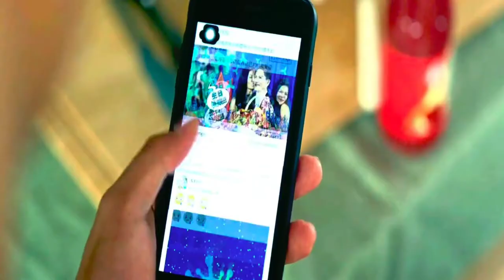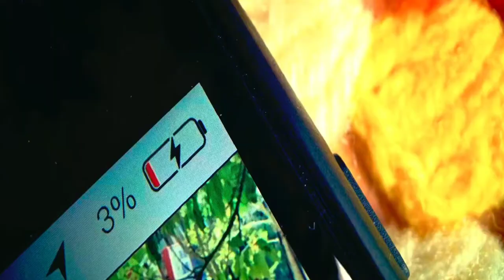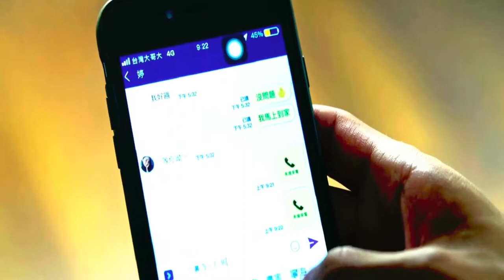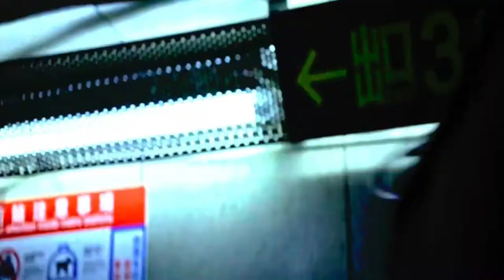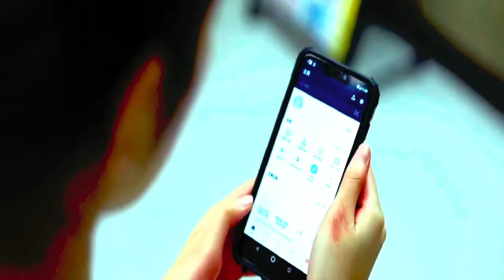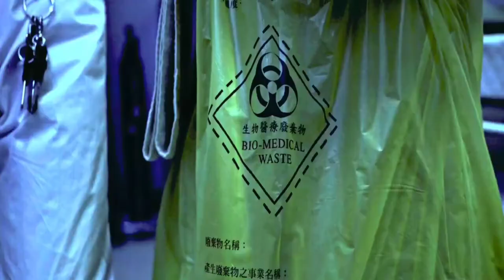The Mermaid Monster from Sea Prison 2021 Film Explained in Hindi/ Urdu Summarized हिन्दी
The Mermaid Monster from Sea Prison (2021) Thriller movie explained in Hindi Urdu. The Singaporean Fantasy Thriller film “Mermaid: Monster from Sea Prison” a.k.a Mermaid in the fog story summarized with a complete ending in हिन्दी explanation. The plot is about a young yet brave General on the hunt for the mermaid who killed his wife. She is the only one who can live forever, and anyone who sheds her tears and consumes it will also become immortal, i.e. he will not die. When this general approached her, he tried to assassinate her but was unable to do so due to her beauty and innocence because she is a shapeshifter. Later, he goes with one of his companions to the strange sea hospital where the red monster was once housed. The Red monster is that one creature which the sea mermaid told him that it killed his wife and his forefathers. So the General finds that the mermaid is blameless and telling the whole truth. There, the evil master and his fellow guard were on the quest for the mermaid's tears in order to become godlike and young (which means ageless). The master makes multiple attempts to persuade the general to destroy the mermaid, but he refuses because she was innocent. . Later, the general bestowed all the mermaid’s a power by which he battled evil and ultimately triumph.

Credits:
Images and footage Source: Distribution Workshop
Director: Cai Junfeng